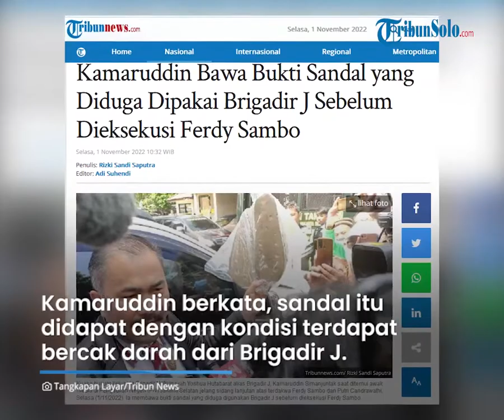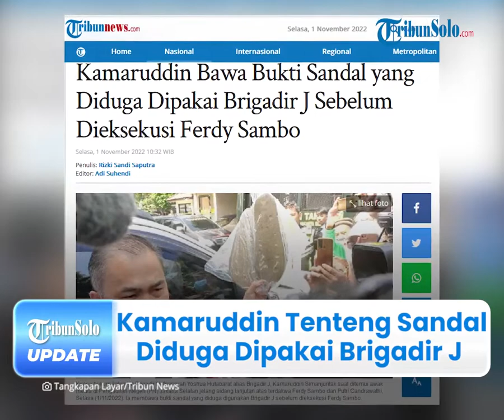Kamaruddin Tenteng Sandal dengan Bercak Darah, Diduga Terakhir Dipakai Brigadir J sebelum Ditembak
TRIBUN-VIDEO.COM - Kuasa Hukum keluarga Brigadir Yosua Hutabarat alias Brigadir J, Kamaruddin Simanjuntak juga turut memenuhi pemanggilan sebagai saksi dalam persidangan terdakwa Ferdy Sambo dan Putri Candrawathi pada Selasa (1/11).

Diketahui, kedatangan Kamaruddin ke Pengadilan Negeri (PN) Jakarta Selatan hari ini juga sekaligus membawa beberapa barang bukti yang akan ditunjukkan kepada majelis hakim.

Barang bukti tersebut berupa sandal dengan bercak darah yang diduga terakhir digunakan Brigadir J sebelum penembakkan.

Diketahui, Kamaruddin Simanjuntak datang bersama keluarga Brigadir J ke pengadilan.

Melalui sidang kali ini, Kamaruddin Simanjuntak membenarkan bahwa dirinya telah membawa satu di antara barang bukti atas kejadian di rumah dinas Duren Tiga tersebut.

Dijelaskan olehnya, selama ini tim penyidik dinilai tidak kooperatif, terlebih saat ditanya sejumlah barang pribadi almarhum Brigadir J termasuk sandal tersebut.

"Kami bawa sandal, yang masih berdarah-darah. Ini barang buktinya kami bawa. Karena selama ini penyidik tidak pernah kooperatif apalagi ini barang bukti ini di mana nggak tahu," kata Kamaruddin.

Ia mengatakan, sandal tersebut didapat dengan kondisi masih terdapat bercak darah dari Brigadir J yang dikirim langsung keluarga Ferdy Sambo ke kediaman Brigadir J di Sungai Bahar, Jambi.

Akan tetapi, Kamaruddin menegaskan bahwa sandal dengan bercak darah tersebut tidak pernah diamankan pihak kepolisian sebagai barang bukti.

"Inilah yang diduga dipakai almarhum pada saat pembantaian," kata dia.

"Inilah barang bukti yang masih berdarah-darah ya. Barang bukti ini seharusnya disita penyidik. Dari awal tidak kooperatif untuk menyita, kami kerja sendiri. Jadi barbuk ini kami serahkan ke hakim dan jaksa," tukas Kamaruddin.

Kamaruddin  mengungkapkan kesiapan keluarga Brigadir J untuk bersaksi dalam sidang terdakwa Ferdy Sambo dan Putri Candrawathi.

"Persiapan kita cuma satu, yaitu berdoa supaya setan setan atau kuasa iblis yang ada pada para pelaku itu lari terbirit-birit karena kuasa doa. Karena doa orang benar besar kuasanya," kata Kamaruddin.

Kamaruddin juga mengungkap harapan keluarga kliennya itu dalam kasus pembunuhan berencana ini.

Keluarga brigadir J berharap para pelaku benar-benar bertobat dan sadar atas perbuatannya.

"Harapannya Ferdy Sambo dan Putri Candrawathi, Kuat Ma'ruf dan Bripka RR sadar dan bertobatlah, supaya berkat Tuhan ada pada kamu dan ada jalan keluar bagi masalahmu," ungkapnya.

Pejabat Humas PN Jakarta Selatan Djuyamto mengatakan, untuk agenda sidang hari ini masih mendengarkan keterangan saksi yang dihadirkan oleh jaksa penuntut umum (JPU).

Adapun saksi yang dihadirkan oleh jaksa yakni, orang tua beserta keluarga, serta kekasih hingga kuasa hukum Brigadir J.

(Tribun-Video.com/Tribunnews.com)

Artikel ini telah tayang di Tribunnews.com dengan judul Kamaruddin Bawa Bukti Sandal yang Diduga Dipakai Brigadir J Sebelum Dieksekusi Ferdy Sambo.